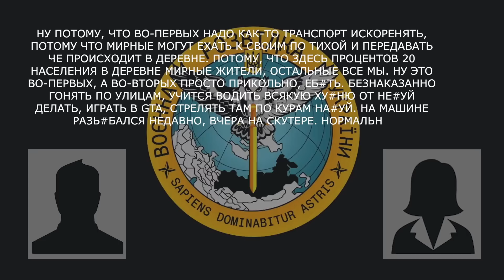“ПРОСТО ПРИКОЛЬНО ГОНЯТЬ ПО УЛИЦАМ, СТРЕЛЯТЬ ПО КУРАМ НА*УЙ”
Військовий рф розповів про мародерство та безлад, який влаштовують росіяни